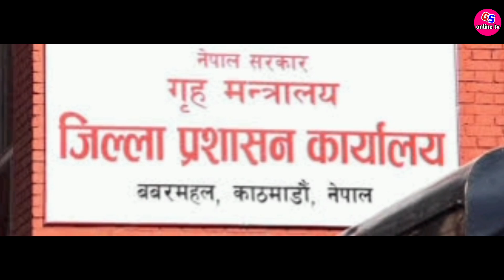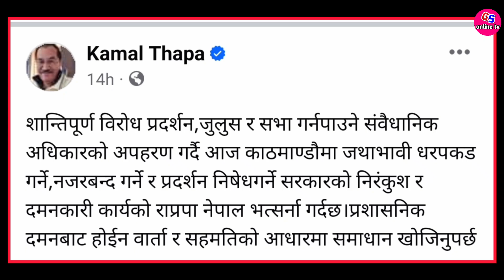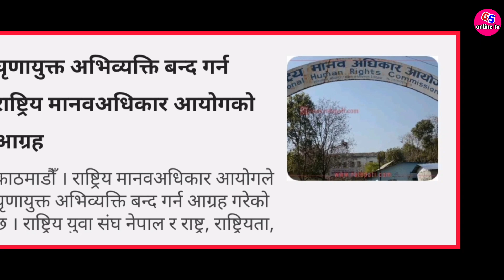दुर्गा प्रसाईं नजर बन्दमा पक्राउ पर्दै प्रसाईं Durga prasai interview || Durga prasai latest news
Balen shah and Indian media
Balen shah news Indian media
Balen shah and greater nepal map
greater nepal vs akhanda bharat
Akhanda bharat map news
Greater Nepal news
Balen shah vs Indian media
Indian media vs balen shah
Akhanda bharat vs Greater Nepal
Greater Nepal and akhanda bharat
Balen shah Hindi interview
Balen shah daink Bhaskar interview